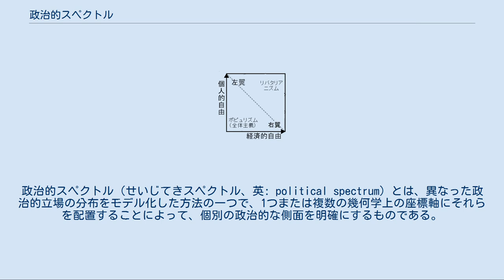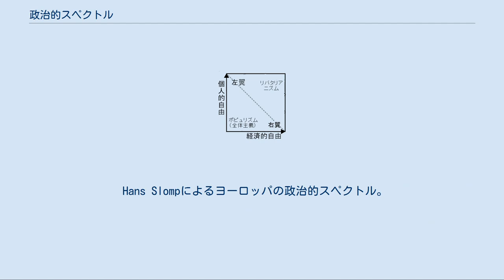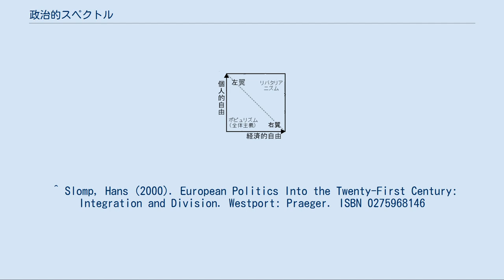政治的スペクトル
政治的スペクトル（せいじてきスペクトル、英: political spectrum）とは、異なった政治的立場の分布をモデル化した方法の一つで、1つまたは複数の幾何学上の座標軸にそれらを配置することによって、個別の政治的な側面を明確にするものである。
学者や視点によって多数の軸や分布図が存在する。
 詳細は「左翼・右翼」を参照 従来からの分布には左翼と右翼があり、これは18世紀のフランス革命後の国民議会の座席位置を由来とする。
この最も単純な「左翼-右翼」の軸では、共産主義や社会主義は通常は左に、ファシズムや保守主義は反対に右に位置する。
リベラリズムは異なった思想や内容を意味するため、時には左に、時には右に配置された。
 政治的スペクトルを2軸で表現した例。
ノーラン・チャートの一種。
 しかし上記の単純な「左翼-右翼」軸だけでは、現実の多様な政治的信条を記述するには不十分なため、学者により他の軸を追加した。
複数軸に使用できる一般的な対立軸の用語は色々あるが、文化的（政治的、個人的）な視点と経済的な視点が広く使われている。
 右の図の例では、縦軸が個人的（政治的・文化的）な自由度で、横軸が経済的な自由度を表している。
ここでは左翼（リベラル）は政治的な自由度が高いが経済的な自由度は低く、反対に右翼（保守主義、資本主義）は政治的な自由度は低いが経済的な自由度は高く、そして両方の自由度が高いのはリバタリアニズム、両方の自由度が低いのはポピュリズム（全体主義）としている。
 Hans Slompによるヨーロッパの政治的スペクトル。
各項目はクリック可能。
 「左翼 - 右翼」軸に、「自由主義 - 全体主義」の軸を追加した図も、多くの学者により使われている。
右の図の例では、上が自由主義（革新）、下が権威主義（保守）である。
 この視点では、一般には「極左と極右であり、対極の思想」とされる共産主義（特にスターリニズムやマルクス・レーニン主義）とファシズムは、全体主義（政治的には中央集権・国家主義、経済的には集産主義）の傾向が強いという側面では、共通している。
同様に、一般には「極左」とされるアナキズムは、右翼的とも言われる新自由主義と自由主義の傾向が強いという側面では共通している。
またアナキズムを社会的無政府主義と個人主義的無政府主義の分類に大別した場合は、それぞれ「極左」と「右翼」に分かれる。
 ^ Slomp, Hans (2000). European Politics Into the Twenty-First Century: Integration and Division. Westport: Praeger. ISBN 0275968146